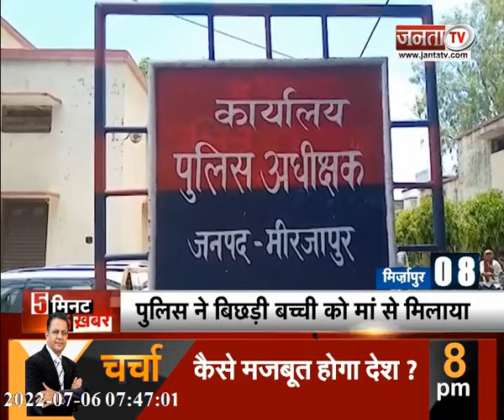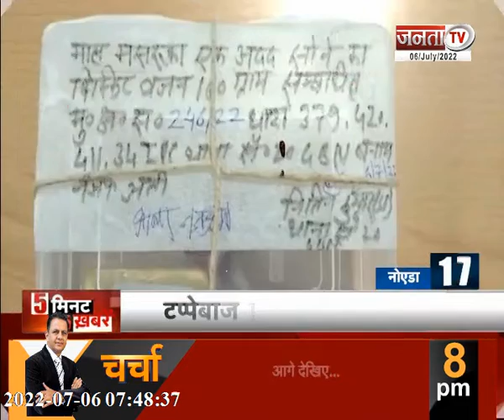देखिए उत्तर प्रदेश और उत्तराखंड से जुड़ी बड़ी खबरें...